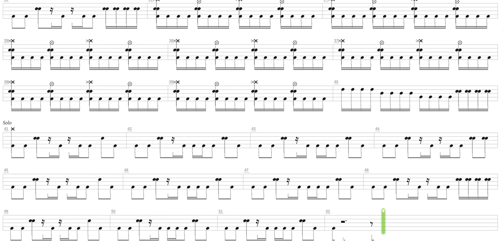Tales of Symphonia Theme + Misc Computer Games + Drum only + Drum tab